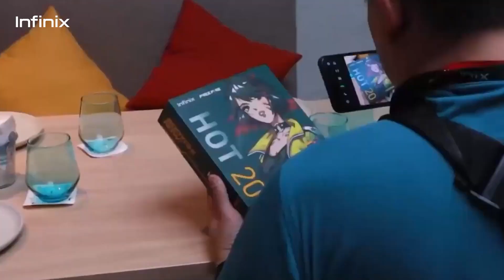CLASS OF 2022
ตลอดปี 2022 ที่ผ่านมานี้ Infinix ยังคงทำตามพันธกิจที่จะส่งมอบเทคโนโลยีใหม่ ๆ ในราคาที่คุ้มค่าให้กับคนรุ่นใหม่ทุกคน 2023 จะต้องเป็นอีกหนึ่งปีที่ดีแน่นอน ✨✨